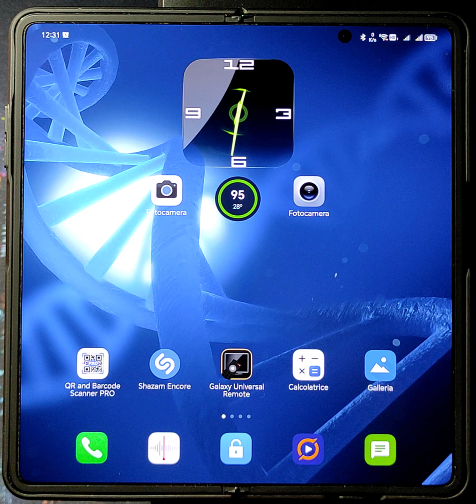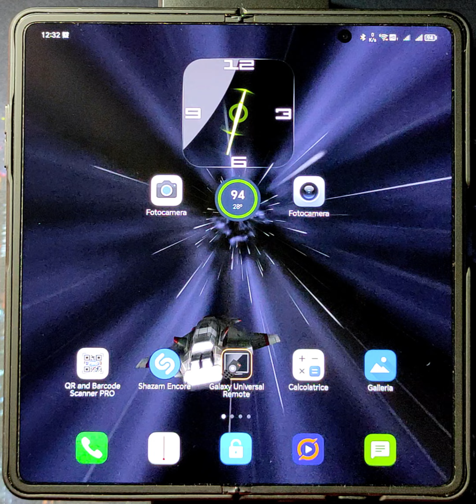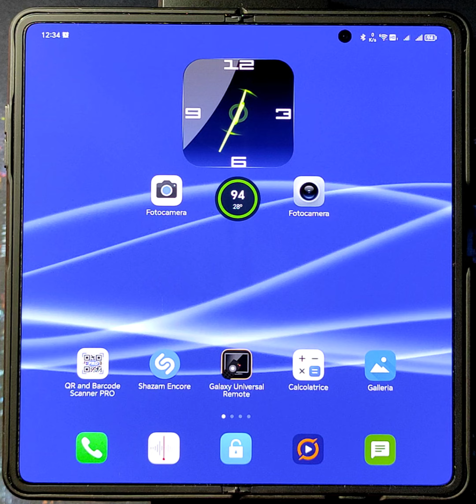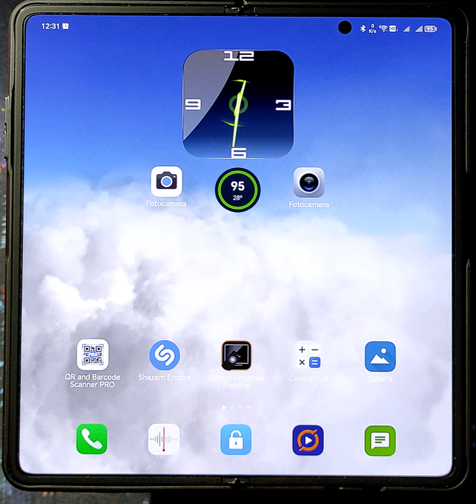Live Wallpaper - Android